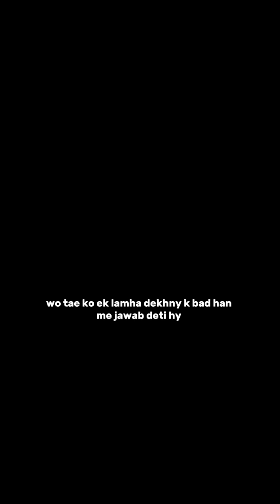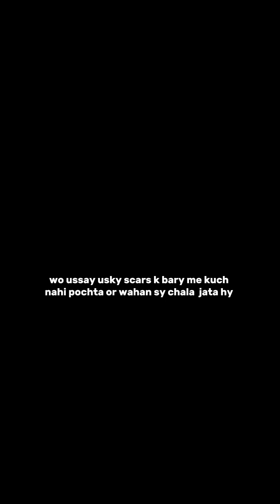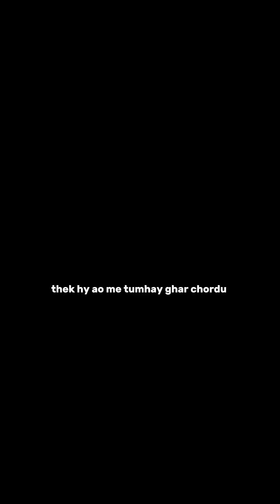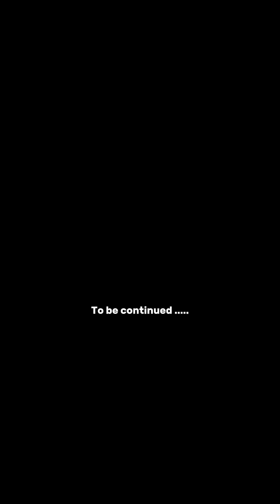THE HEALER - episode # 04 - taehyungff